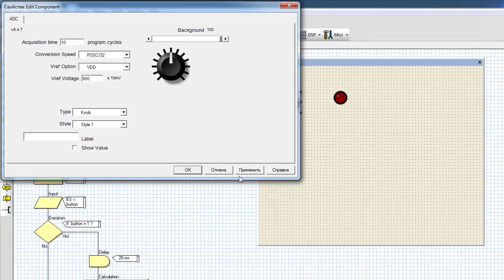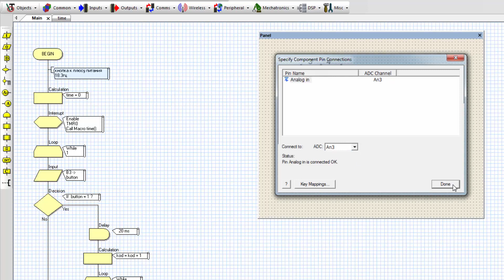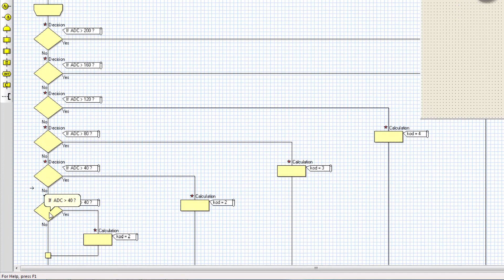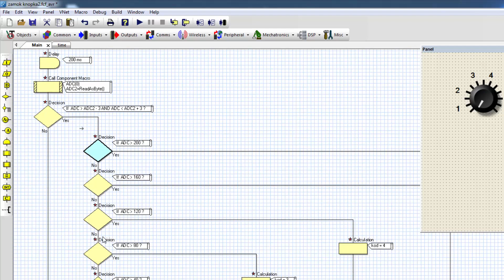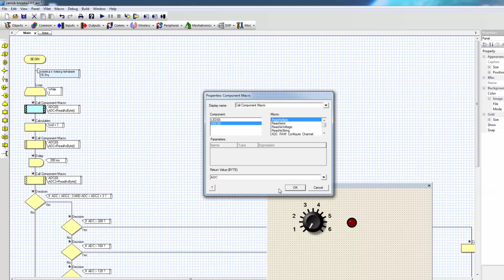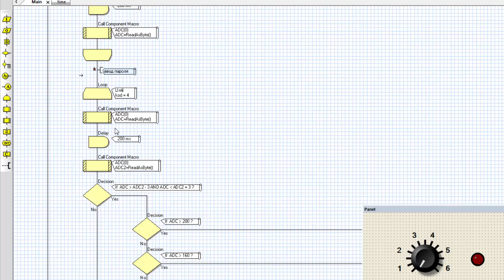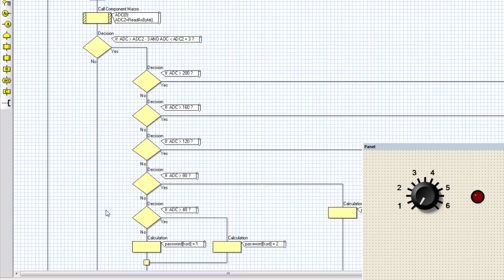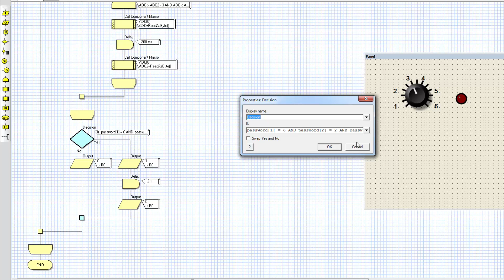FLOWCODE УРОК 46 Кодовый замок 3